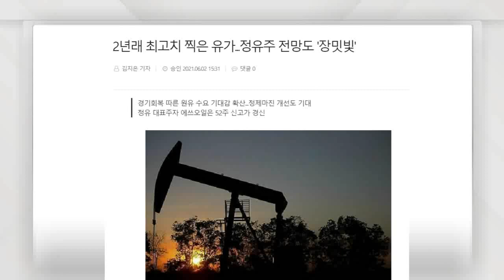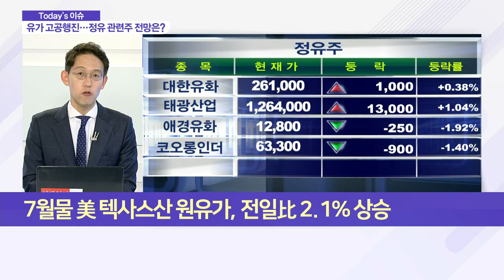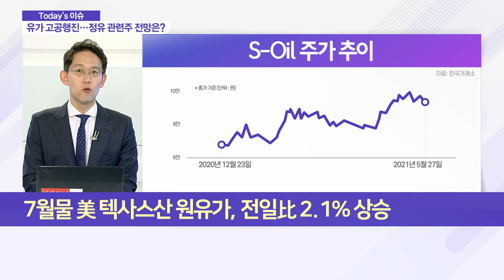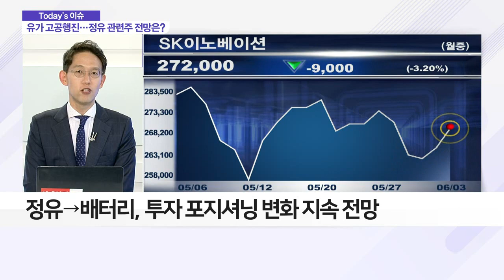S-oil 52주 신고가 경신… 정유주 전망 ‘장밋빛’_이슈 파워 (20210603)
- 7월물 텍사스산 원유 가격 고공행진
- OPEC+, 7월까지 감산 완화 방침 유지
- 코로나19 백신 접종 가속도… 경기 회복 기대감
- 정제마진 개선 기대감… 정유 관련주 두각 가능성↑